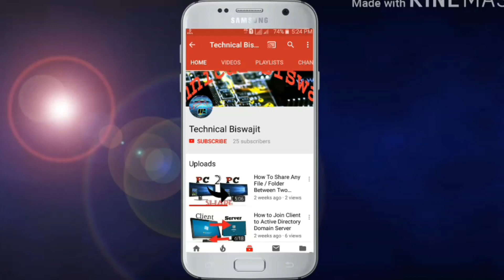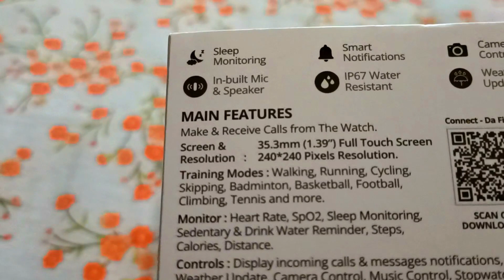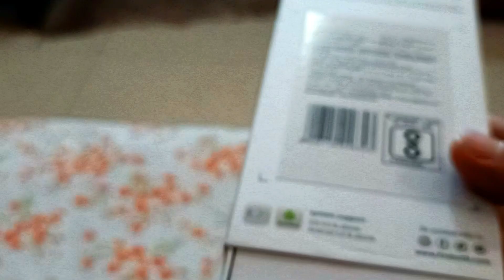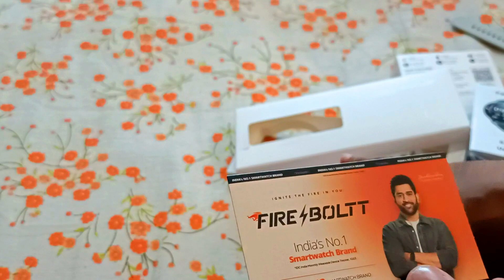Fire-Boltt Phoenix Pro 1.39" Unboxing and Quick Review (Hindi)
Hii Friend,